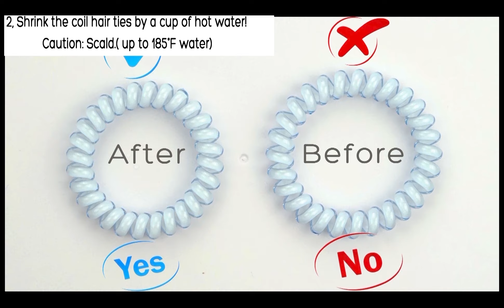DED spiral hair ties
Great value with Max cost:$7.99,Candy colors spiral hair ties on amazon ever.recommend it!